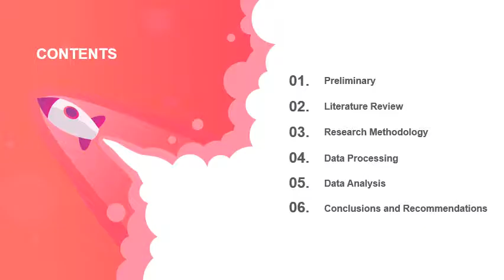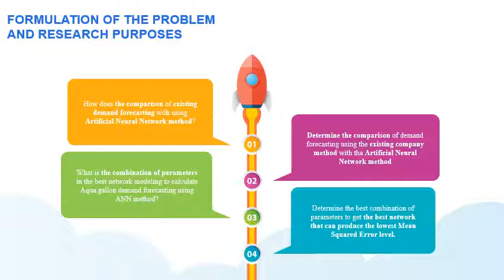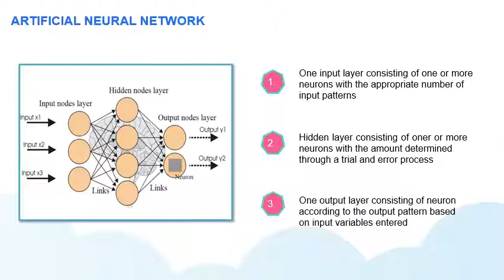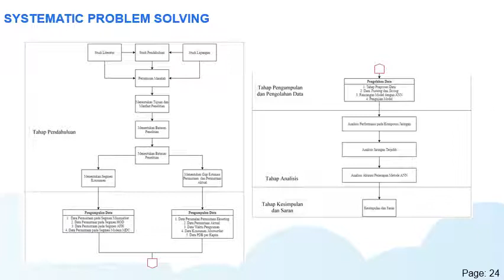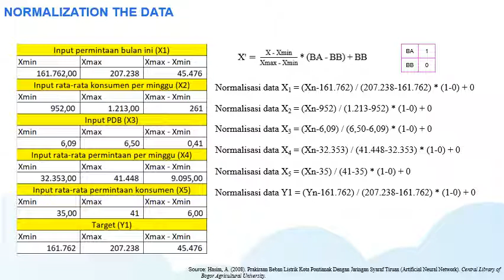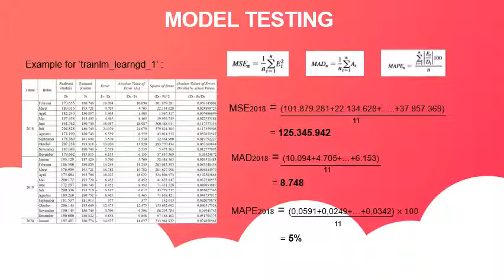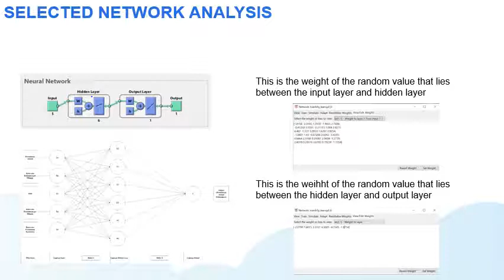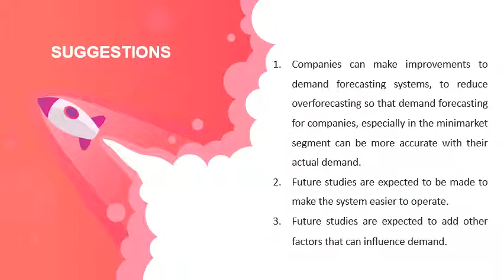Demand Forecasting Using Artificial Neural Network (ANN) in Bottled Water Industry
Tugas Akhir Peminatan bidang Supply Chain Management Universitas Telkom